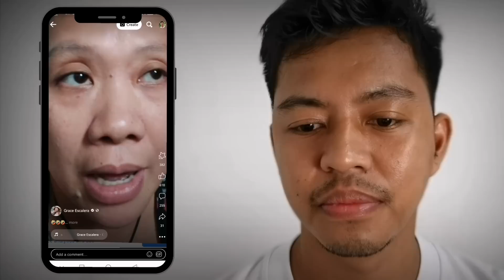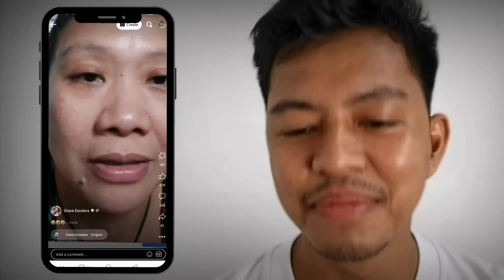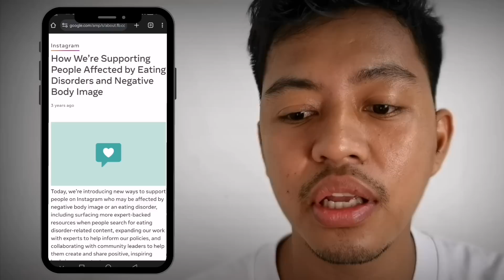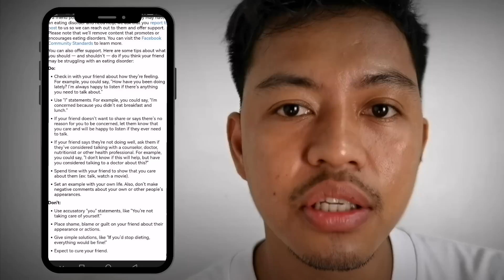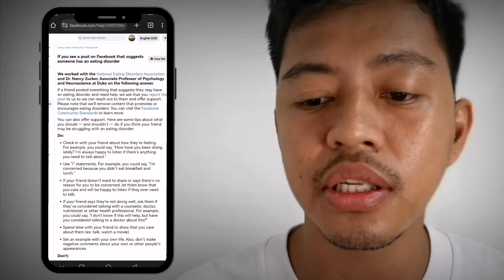😫 Madalas Flagged Content ba ang Violations mo? 😫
Flagged content Violation???